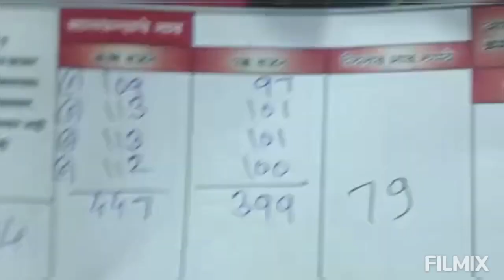K D Choudhari Fruit Vibhag Pune - Open Auction – Gala No–892 सर्व प्रकारच्या फळांचा खुली जाहीर लिलाव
के. डी. चौधरी फ्रुट विभाग पुणे  (गाळा नंबर – ८९२)
आज दिनांक ०५/०१/२०२३ वार गुरुवार रोजीचा सर्व प्रकारच्या फळांचा खुली जाहीर लिलाव.